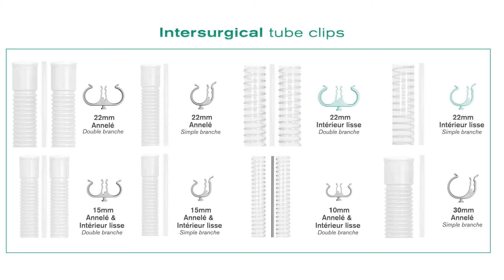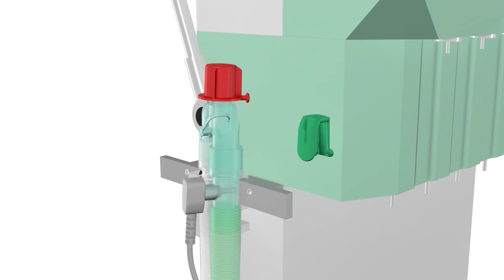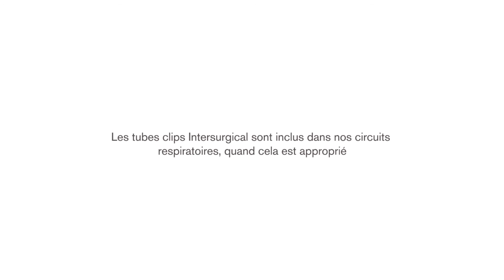Programme de gestion des tuyaux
Pour un environnement sûr et ordonné